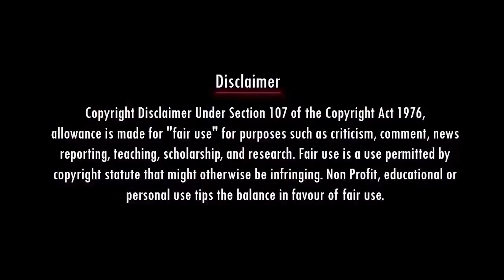CYCLE SCAM 😨 | SAVUKKU SHANKAR LATEST MADHESH INTERVIEW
Account details
Name: Nadodi Mannan
Account Number: 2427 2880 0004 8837
IFSC: ICIC0000106